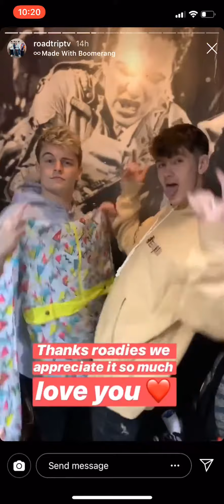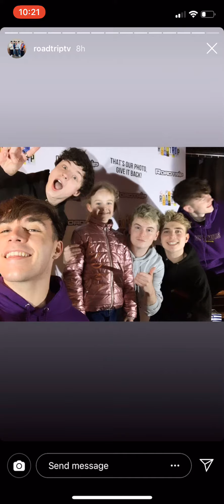RoadTrip’s Insta Story 08/06/19